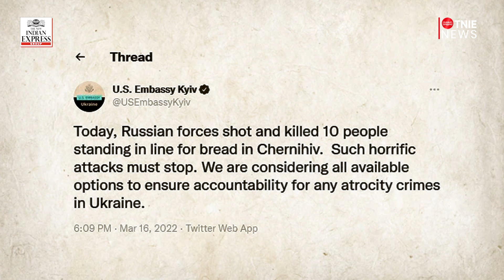Russian troops "shot and killed 10 people standing in line for bread": US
Russian forces reportedly shot and killed 10 people standing for bread in the northern Ukrainian city of Chernihiv, the US embassy in Kyiv said.
Meanwhile, Russia's defence ministry denied the report published by the U.S. Embassy in Kyiv. Ukraine's general prosecutor's office said it had opened an investigation into the alleged incident. Ukraine and its Western allies have accused Moscow of targeting civilians indiscriminately.